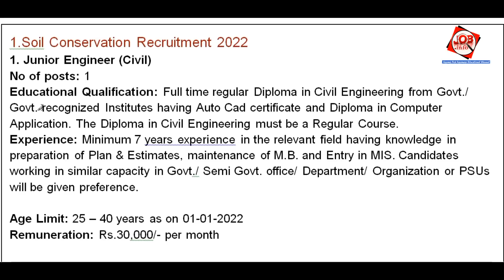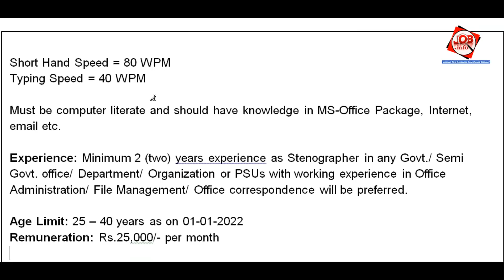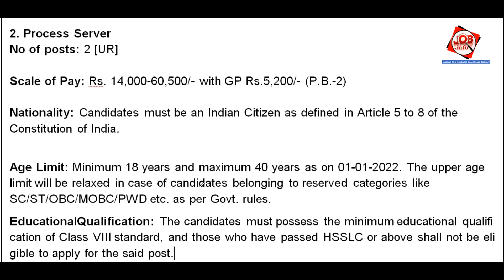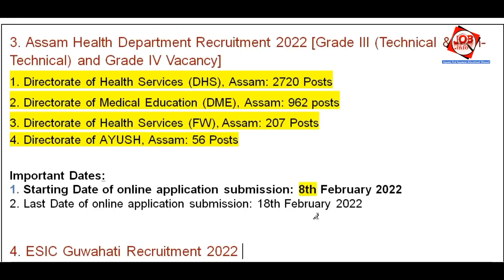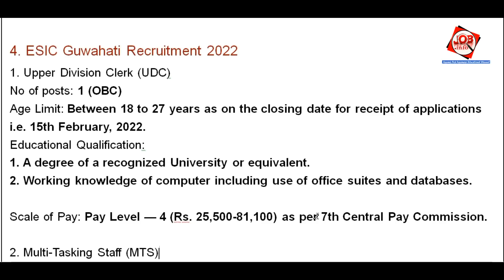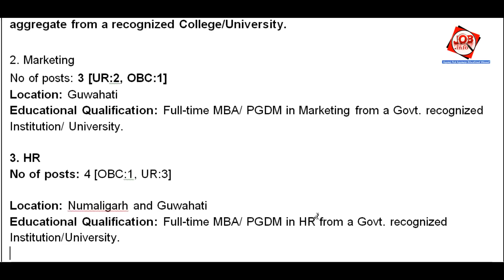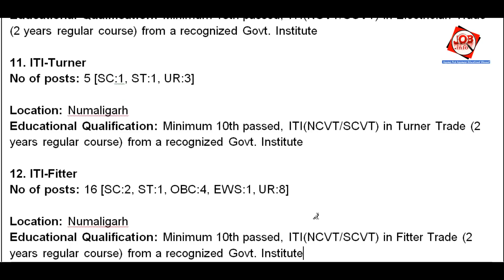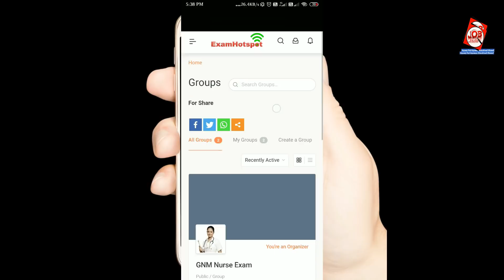Assam JOB News Episode 233 || Latest Assam Job Notifications 2022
1.Soil Conservation Recruitment 2022

2. Kamrup Metro Judiciary Recruitment 2022

5. NRL Apprentice Recruitment 2022

Start : 00:00